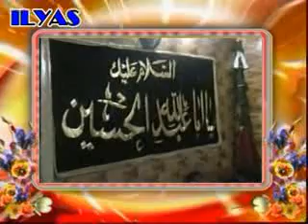Pashto Saz Noha-Khali Darbar ka nasta yama wa da ma mayano sa shwo - Iqbal shaheed, Iftikhar mian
Zakir Syed Iftikhar Hussain Mian, Zakir Iqbal Hussain Shaheed
Pashto Nohay / Pashto Azadari / Golden Era of Pashto Azadari